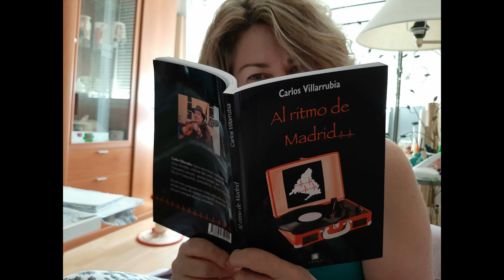02 Al ritmo de Madrid 25 01 21 Carlos Villarrubia - Silvia Marsó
🎙Acompáñanos en este paseo "Al ritmo de Madrid". Un recorrido lleno de poesía e información de arte y cultura junto a Lulu Bel, Anna Magriña y Carlos Villarrubia